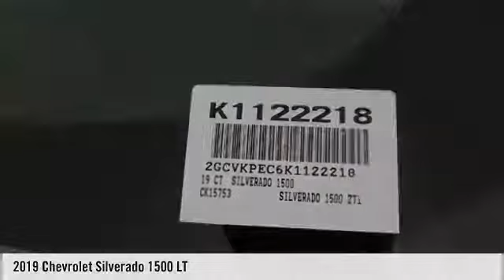2019 Chevrolet Silverado 1500 LT New K1122218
Pre-owned Vehicle -

Recent Arrival! $10,000 off MSRP! 2019 Chevrolet Silverado 1500 LT LT1 Priced below KBB Fair Purchase Price! Black 6-Speed Automatic, 4WD, Black Cloth. *CALL US or VISIT US TODAY! First time buyers, No Credit, Bad Credit, Many Finance Options Available. Keith Pierson Chevrolet Cadillac serving; All South Florida, Miami-Dade, Broward, Palm Beach and Monroe counties.Home of the **HOME OF THE LIFETIME WARRANTY** See dealer for details. Prices do not include tax, tag, title, $689 dealer fee and electronic registration filing fee. PLEASE MAKE SURE to confirm the details of this vehicle (such as what factory rebates you may or may not qualify for) with the dealer to ensure its accuracy. $1,500 - General Motors Consumer Cash Program. Exp. 10/31/2018, $3,000 - Silverado w/PDA (Texas Edition) Incremental Consumer Cash. Exp. 10/31/2018, $250 - GM Extended Family Card and Buypower Card Bonus Cash Offer. Exp. 10/31/2018, $1,000 - GM Down Payment Assistance Program. Exp. 10/31/2018, $1,250 - Miami Auto Show Bonus Cash Program. Exp. 10/15/2018, $3,000 - GM Lease Loyalty Towards Purchase Private Offer. Exp. 10/31/2018